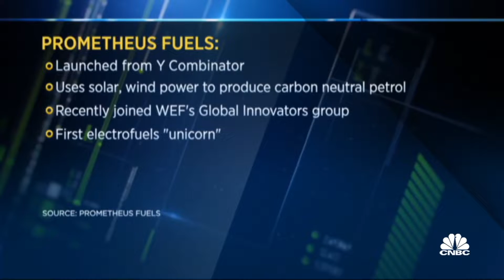CNBC | Prometheus Fuels tech drives down cost of e-fuels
Prometheus CEO Rob McGinnis tells CNBC why carbon neutral e-fuels are now affordable.

A step change innovation in how e-fuels are made, pioneered by Prometheus Fuels, combines advances in Direct Air Capture [DAC], electrochemistry, and nanotechnology. The result is low-cost, high-performance, carbon neutral liquid fuels that can run in any combustion engine.

Highlights:
- what are 2nd generation e-fuels?
- new tech cancels need for "green premium"
- how cheap can e-fuels be?
- how Prometheus dropped the cost of DAC by 10x to less than $40 per ton
- the fastest way to scale carbon neutral e-fuels

[original airdate: 5 August 2022]